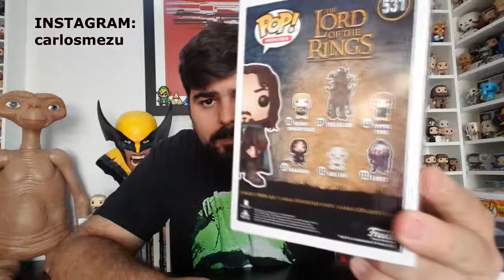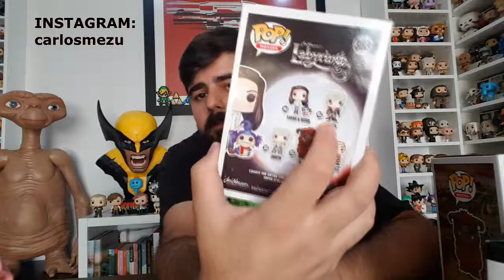4 FUNKO POP 1 FUNKO DORBZ De Cine (mas o menos)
Muy buena Chumecos hoy vemos 4 FUNKO POP y 1 FUNKO DORBZ  de cine, menos Goku que seria de una serie pero lo aceptamos